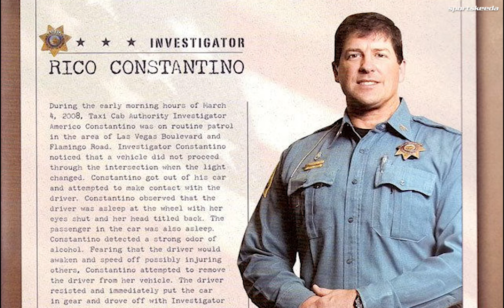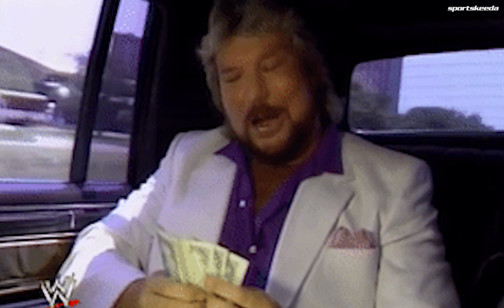15 Ex-WWE Superstars; where are they now?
While it’s normally expected for WWE superstars to be involved in wrestling until they retire, these ex-WWE superstars have moved on to completely different and normal non-wrestling-related jobs:

00:00  Intro
00:17  Muhammad Hassan
00:46  Snitsky
01:12  Steve Blackman
01:47  Mideon
02:16  Eve Torres
02:56  Spike Dudley
03:21  Rico Constantino
04:06  Maven
04:45  Chris Nowinski
05:23  Torrie Wilson
05:54  Ivory
06:19  Layla
06:43  Haku
07:25 Ted Dibiase
07:55  Diamond Dallas Page